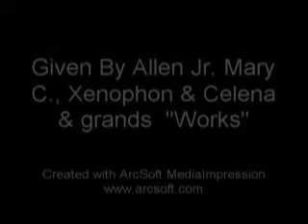PT 2 APPRECIATION MARY WARD CATER, MISSY WARD, JUDGE BODIFORD, SMYRNA SPIRITUAL AIRS.WMV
Thank you Missionary Gloria Ward, Judge Bodiford and the Smyrna Spiritual Airs the oldest sing group in Cobb county and Smyrna Ga.  Pastor Calvin & Kewyiana Ward Greater anointed and his church family; Hyman and Deborah Bell my RVP in PRIMERICA  and my friend in ministry at Piney Grove baptist Church, Decatur, Ga.  I thank God for Life, health and Strength and so many wonderful friends.  Thank you for attending this celebration in my honor.  I do not take it for granted your acts of kindness toward me.

I honor my friends , I respect you and it was wonderful hearing how people perceive me.  I pray I continue to live up to all good works.   I'm not tired, I love people, I Love Jesus and His work.   I'm not a perfect person,  but I'm reaching to mark the perfect one, Jesus.  Everyday, I'm growing in Grace, I'm happy as long as Jesus is in my heart.

I really have some good friends.  Just a short story about Judge, after a few years being single, I wasn't making a lots of money.  Judge always take the his staff out between Thanksgiving and Christmas. Well they know how proud I am.  sometime I will suffer before asking for help.  In my 56 years in church I had never asks the church for help.  I usually do the feed the hungry programs at holiday seasons but I had a need, never said a word but God placed it on a Judges heart to make me the Christmas in 2002.  I pressed my way to go to the dinner,  sometimes it was hard and when I got there an envelope was given to me by him and the staff.  Shocked can't describe how I felt.  I don't like tears nor surprises but that day I felt the birth of Jesus.  God does not forget our labor of Love.  He will work through whoever will hear His voice, who would have thought he would tell a Judge and his staff to do for me.  It does not matter what race, color , creed, or religion one is to know Christ.  That was my first anniversary and my son's are honoring me with a second one.  If you only knew how on time God sent you, you would know how appreciative I am.

Like the Shumite woman with the pennie, the one with the flour, the oil all stories in the bible, I bless you and I am grateful.   I owe it all to God and I don't feel people owe me because he called me to do a work for Him. My going through has made me the woman i am today and I am happy.

Evangelist Mary Ward Cater